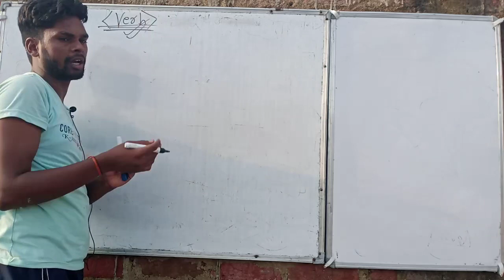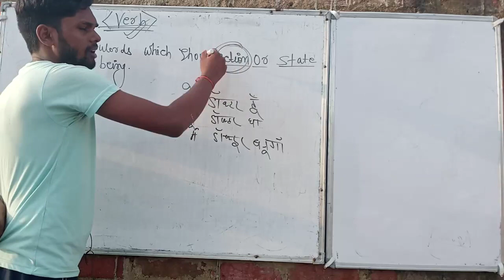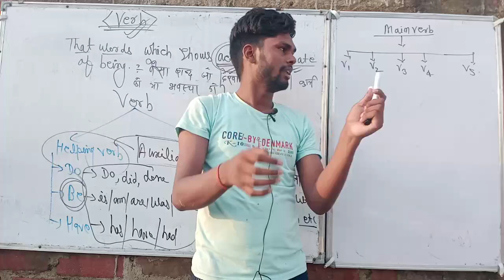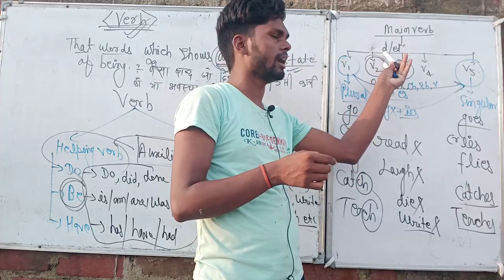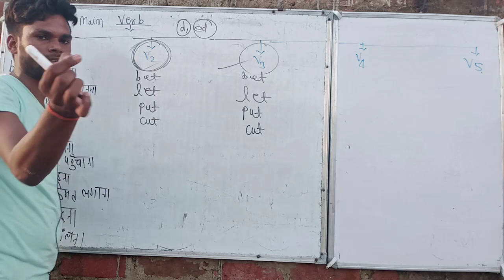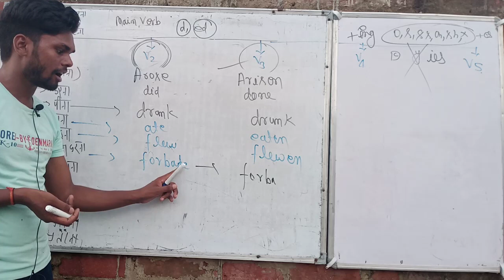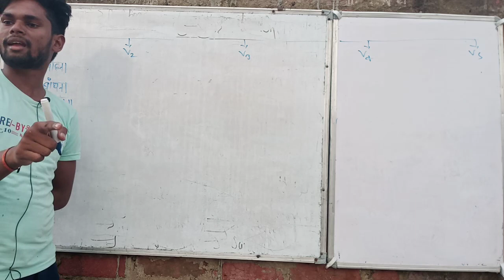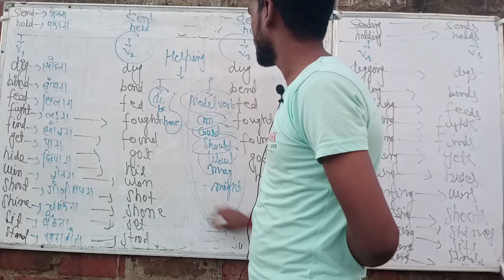English grammar verb। types of verb। helping verb, main verb. V1, V2, v3, v4, v5. verb। verbs।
es video mein English grammar mein verbs। types of verb। helping verb, auxiliary verb, main verb. V1, V2, v3, v4 and v5। what is verb padhaya Gaya hai jo all class ke students ke liye hai। jese class 10th 11th 12th etc।
class 10th ka English grammar।
class 11th ka English grammar।
class 12thka english grammar।
class 9thka english grammar।
english grammar for all classes।
english grammar verb।
types of verb।
verbs from।
what is verb।
helping verb and main verb and auxiliary verb।